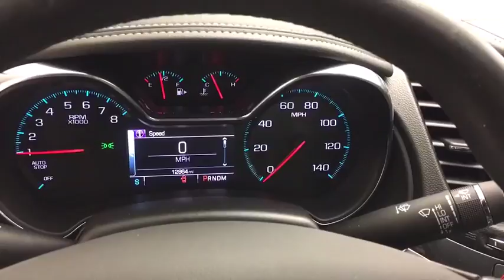2016 Chevrolet Impala Pittsburgh, New Castle,Cranberry Township, Wexford, PA 031768A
2016 Chevrolet Impala
Car Connection Superstore: Servicing Pittsburgh, Pennsylvania near New Castle,Cranberry Township, and Wexford, PA
2016 Chevrolet Impala 4DR SDN LT - Stock#: 031768A - VIN#: 2G1105SA3G9187461